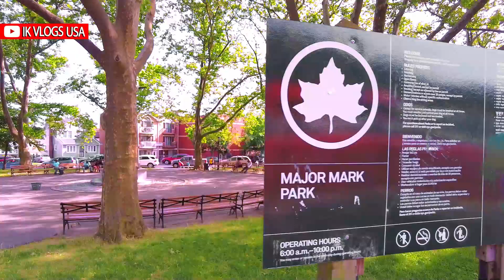নিউইয়র্কের বাঙালি পাড়া পার্ক | Bengali Neighborhood In New York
নিউইয়র্কের বাঙালি পাড়া | Bengali neighborhood of New York | Bangla Vlog
Bengali Vlog of Little Bangladesh in The USA.